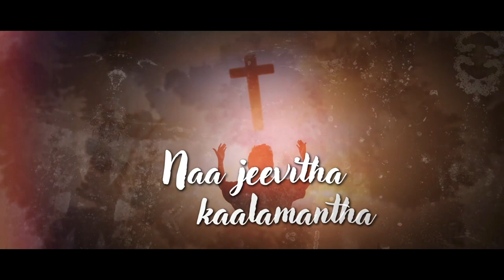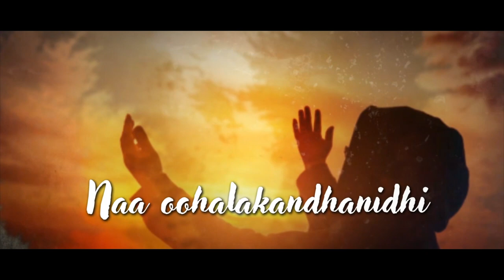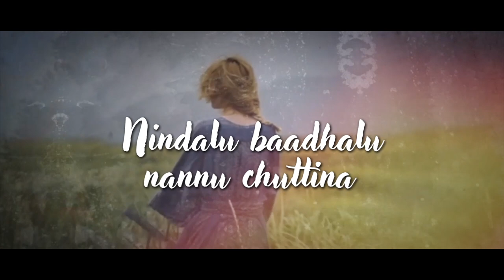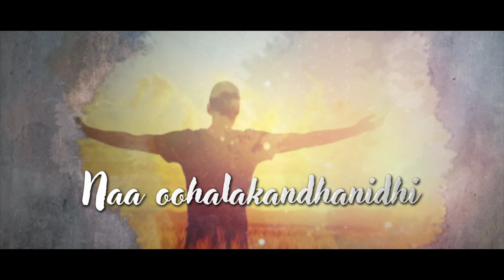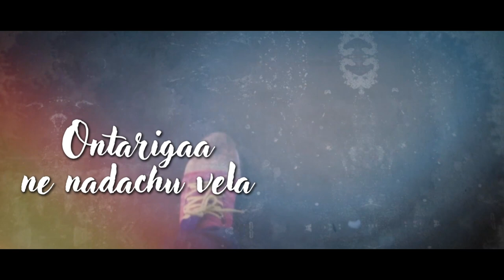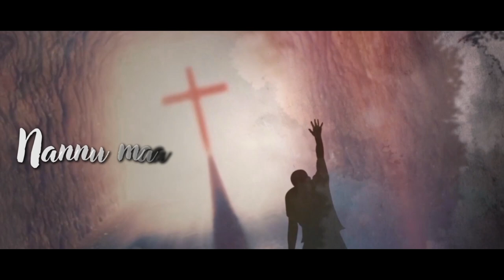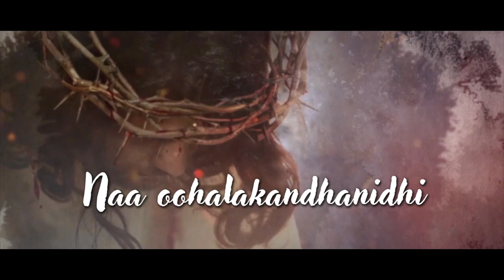YESAYYAA..NEE PREMA…||Latest Telugu Christian Worship Song Official||TCFVA||Willard Talluri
Who can explain such Love? Its the Love of the Heavenly Father expressed in the sacrifice of His only begotten Son, Jesus Christ for the sin of the whole world.
It’s the ever-Faithful, Enduring, Relentless, constantly-Pursuing, Lavish, Extravagant, Unrestrained, Merciful, Endless, Eternal…Love of God!

This song is an expression of the unconditional Love that allures us to Worship Him at all times and in all situations.
May the song bring a fresh experience of His Love as an oil of Joy to the mourning, Healing to the broken-hearted and Comfort to the lonely. Amen!

- Senior Pastor, Rev. Rufus Bhimanapalli for all the support and prayers throughout the project
- Media Ministry Lead, Joseph Sandhyapogu Thomas for supporting the song premiering and communications
- Family and friends for prayers and support

Audio Credits
Written, Composed and Sung by Willard Talluri
Backing Vocals: Amita Priya, Divya Athota and Neethi Talluri
Music Arrangement, Mixing & Mastering: Enoch Jagan
Guitars: Sebastin
Drums: Nicky

Visuals by
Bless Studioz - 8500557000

Telugu Christian Fellowship Church Welcomes you all in the name of our Savior Lord Jesus Christ.
Our Goal in Christ for all of you is to share the Faith, Strength, Spirituality, Divine Discipline and preaching the Gospel. We assure you in the name of Jesus and request not to forget, we are here to pray for you and help grow in the Lord Jesus. Please don’t forget to reach out the pastor

Pastor. Rufus Bhimanpalli